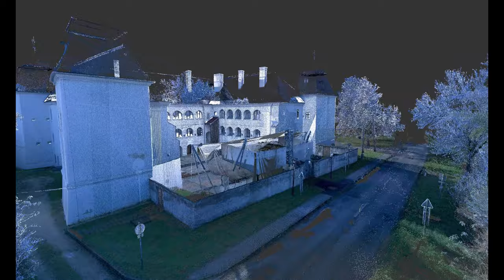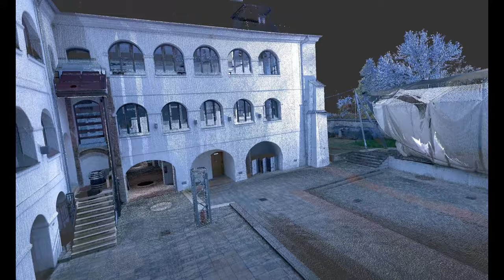Egervár, Várkastély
A várkastély a falu legrégebbi építészeti emléke. Műemléki védettséget élvez. Írott forrásainkban először 1288-ban szerepel, de a településnév 1281-es említése (Egurwar) már annak korábbi meglétére utal. Az első erőd itt feltehetően a tatárjárás után épülhetett. Ez a cölöpsorral megerősített földvár azonban a belháborúk során elpusztult. 1325-ben már nem említik.